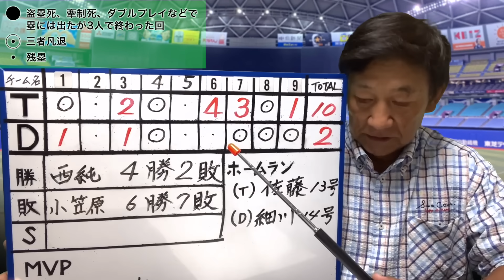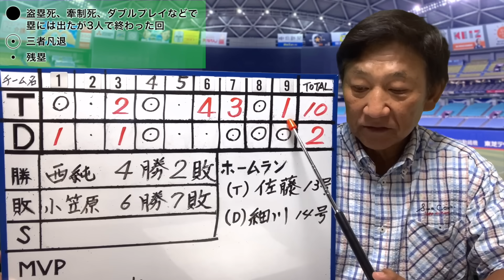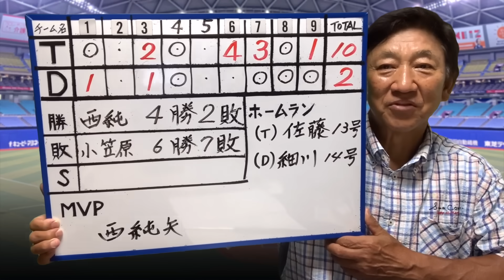西純矢、投打に活躍！佐藤輝明13号3ラン含む4打点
1975年　ドラフト1位で中日ドラゴンズに入団
1985年　西武ライオンズに移籍
1987年　阪神タイガースに移籍 → 1991年現役引退
2001年　アジア大会で全日本代表チームのコーチ
2005年　東北楽天ゴールデンイーグルスの初代監督に就任